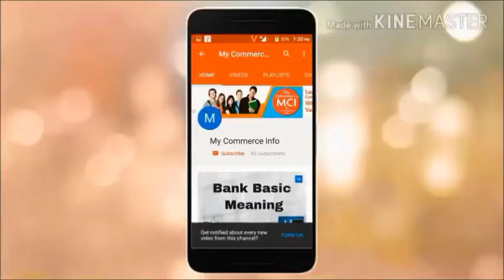Last minute revision for UP Board | UP Board 12 Class commerce